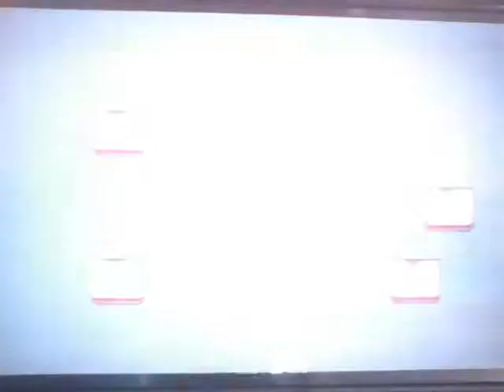dragon ball budokai tenkaichi 2 ep 3 maledetti cosi verdi